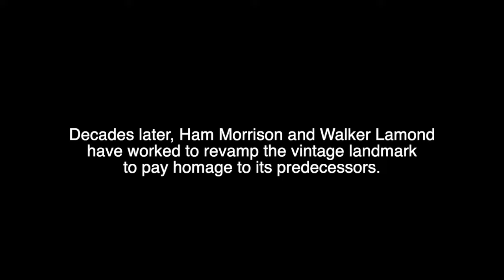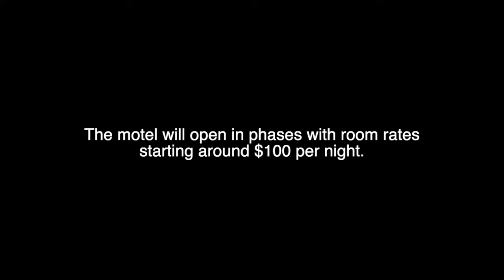Starlight Motor Inn restoration 'vintage inspired, modern-traveler approved'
After an extensive restoration effort, the Starlight Motor Inn opens in North Charleston.